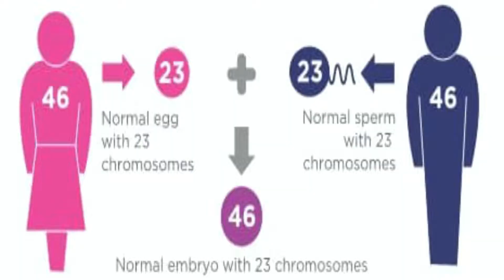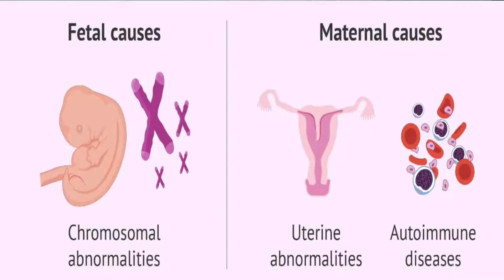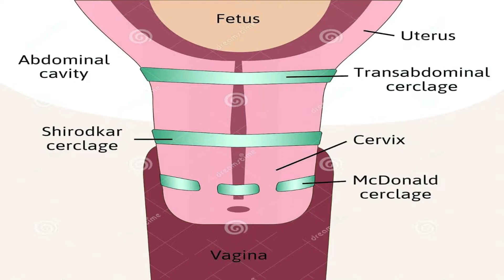What Causes Miscarriage | Spontaneous Abortion | Gynecologist | IVF Consultant | Dr Meenal Dhabalia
A miscarriage, also called a spontaneous abortion, is the unexpected ending of a pregnancy.
About half of all miscarriages that occur in the first trimester are caused by chromosomal abnormalities.
Miscarriages are also caused by a variety of unknown and known factors, such as:
- Hormonal irregularities.
- Maternal Reasons.
- Uterine abnormalities.
- Incompetent cervix. (The cervix begins to widen and open too early, in the middle of pregnancy, without signs of pain or labor.)
- Lifestyle factors such as smoking, drinking alcohol, or using illegal drugs.
- Diabetes that is not controlled.
Can I get pregnant after I’ve had a miscarriage?
Yes. Most woman who have miscarriages have subsequent normal pregnancies and births. Having a miscarriage does not necessarily mean you have a fertility problem.

Dr. Meenal Dhabalia, M.D (Gynecologist & Obstetrician)

She has a robust experience of 25 years as an Infertility Consultant, Obstetrician, and Gynecologist, Laparoscopic surgeon. Her expertise in Infertility treatment, High-risk pregnancy, and endoscopy is well known. She is the Medical Director of Aditi IVF and Medical Centre, Dattani Park, Kandivali East, Mumbai. She is also the Chief Consultant in Aditi Super specialty Hospital, Asha Nagar, Kandivali East Mumbai.

Call...9820066400
To read more on Parenting